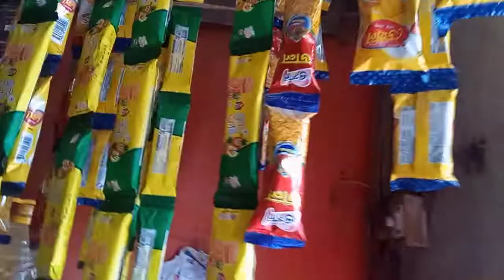10 Taka street food eating challenge at village | Jony Biswas Vlog video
10 Taka street food eating challenge at village | Food eating | Jony Biswas Vlog video

Saport koro plz ❤️❤️❤️❤️❤️❤️❤️❤️❤️❤️❤️❤️❤️❤️❤️❤️❤️